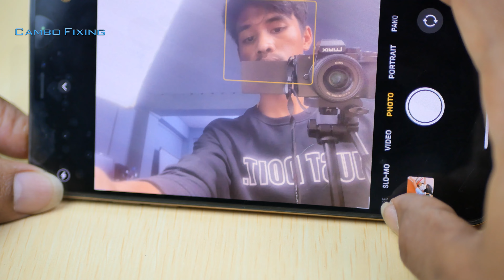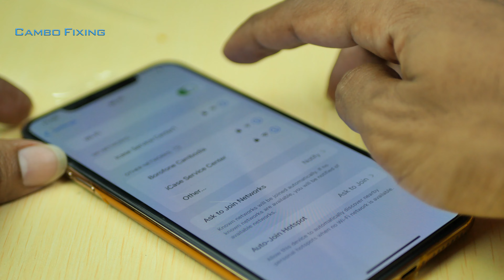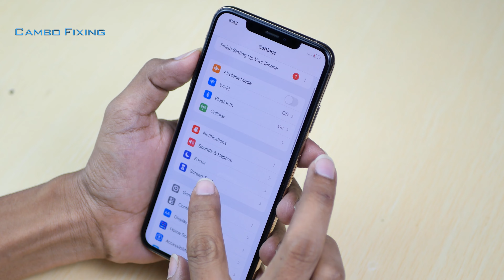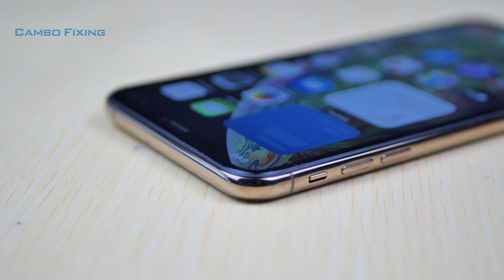HOW TO REPAIR IPHONE XSM | Old iPhone XS Max Turn Into New iPhone